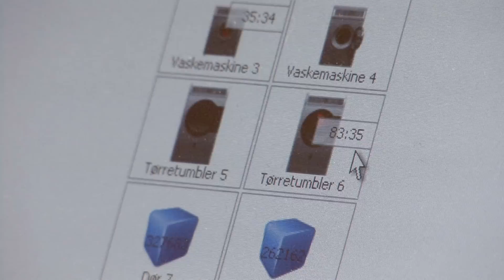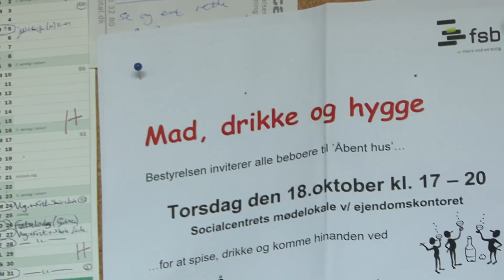Røde Kro vinder fsb's initiativpris 2012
Filmen beskriver de projekter, der har betydet, at Røde Kro vandt initiativprisen.